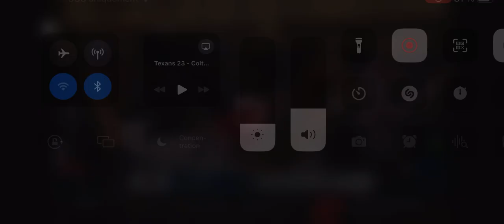Texans Vs Colts